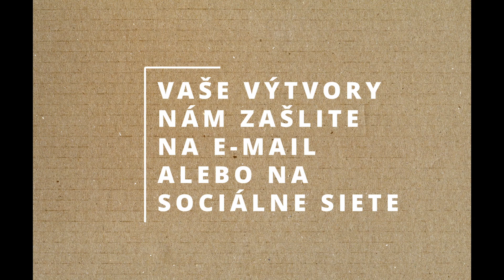Rodinná sobota - Seuratova zimná krajina II.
Online tvorivá dielňa pre rodiny s deťmi. Voľné pokračovanie Malých dejín umenia.
Poďte spolu s nami objavovať umenie zábavnou formou.